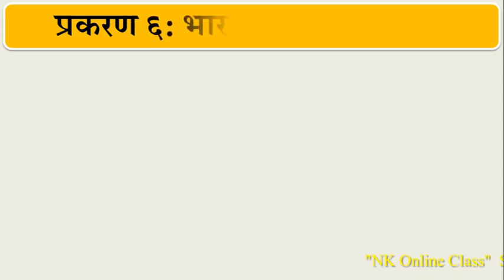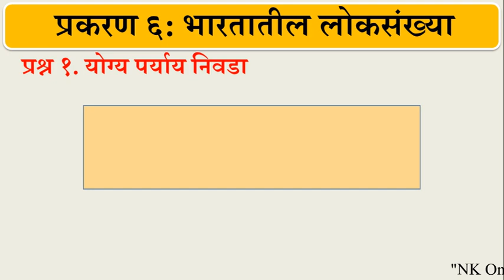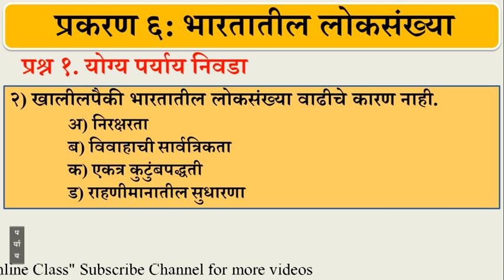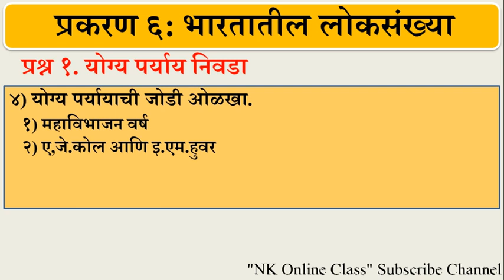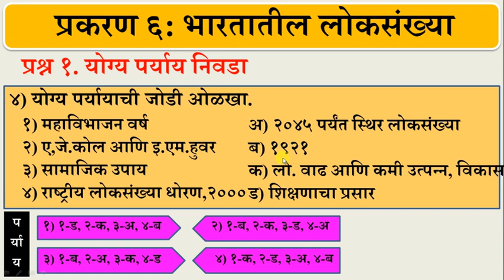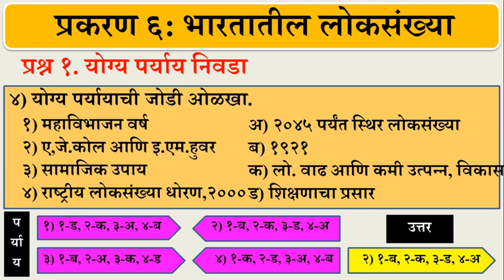भारतातील लोकसंख्या [ प्रश्न १. योग्य पर्याय निवडा ] ११ वी अर्थशास्त्र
नमस्कार मित्रांनो,
आज आपण इ.११ वी अर्थशास्त्रातील प्रकरण ६) भारतातील लोकसंख्या  या प्रकरणातील  प्रश्न ३. योग्य पर्याय निवडा या घटकाचा अभ्यास करणार आहोत.

 Friends
इ.१ ते इ१२वीच्या विविध विषयाची माहिती आपण "NK Online Class" या Channel वर पाहत आहात.
या विषयांतील संकल्पना अभ्यासण्यासाठी हा Channel आपल्याला मदत करणार आहे.